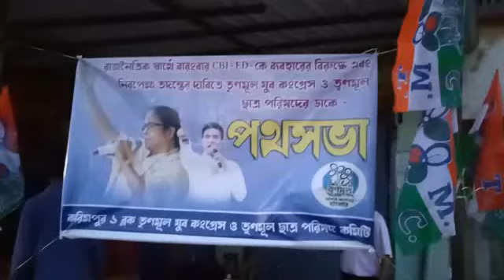# পুরাতন বাসস্ট্যান্ডে অনুষ্ঠিত হলো তৃণমূলের পথসভা